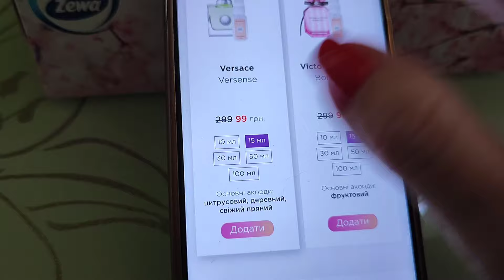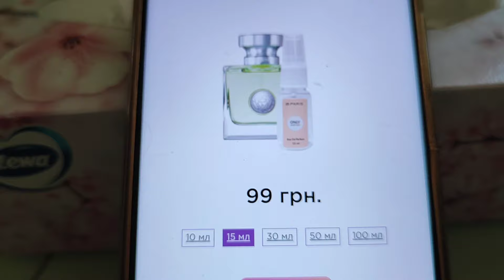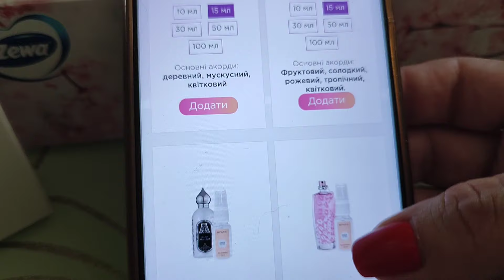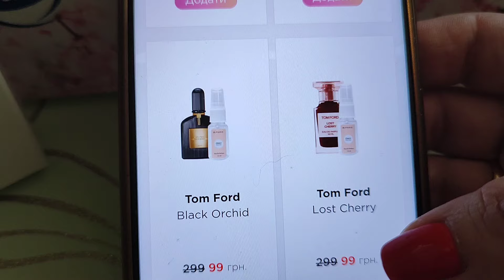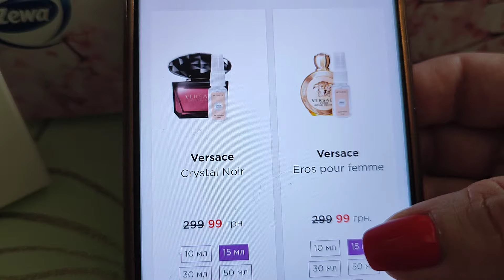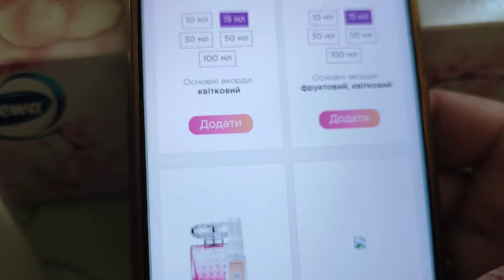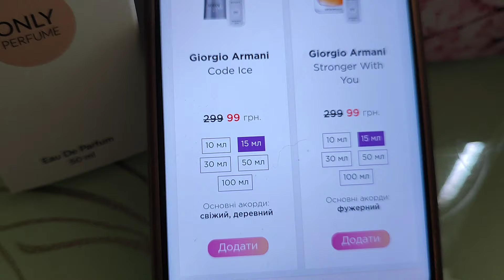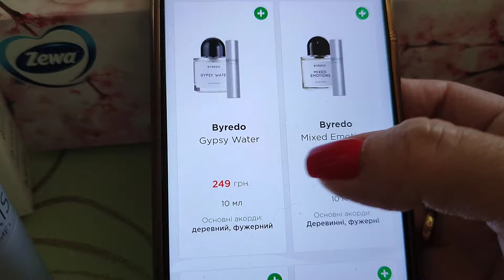PD PARIS Новинки 💕 ОБЗОР Ароматов